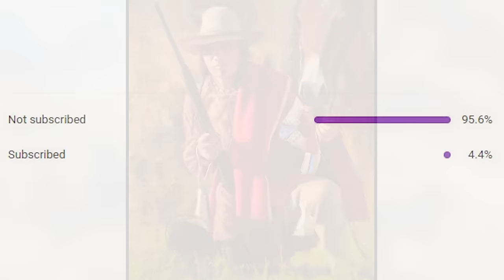The Battle of Pryor Creek 1861 || Crow vs Sioux, Cheyenne and Arapaho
The battle of Pryor Creek was an armed conflict between the Crow and Sioux, Cheyenne and Arapaho Native American tribes fought in 1861.
As the United States and other Natives pushed west, in the middle of the 18th century the Dakota Sioux along with their allies started also moving westward in search of new land they can settle on.
As intertribal warfare was common back than, the Crow, their traditional enemies stood in their way. The situation escalated in 1861 when the Sioux, Cheyenne and Arapaho decided to wage a full scale war on the Crows.

Thanks to Jason Lee Tako for letting me use his amazing paintings

Sources:
Joseph Medicine Crow’s book “From The Heart Of The Crow Country”
Rick and Susie Graetz.
Crow Country: Montana’s Crow Tribe of Indians
Billings: Northern Rockies Publishing Company, 2000.
Charles Ten Bear
Joe Childs
Child in the Mouth

00:00 Intro
00:35 What led to the battle?
08:21 The battle